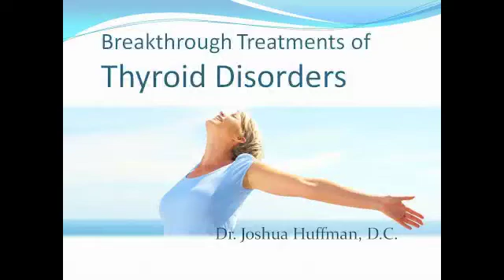Thyroid Relief Part 1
Dr. Huffman's practice focuses on helping patients who suffer from chronic health conditions.  In this video he shares the revolutionary metabolic and brain based methods he uses to help his patients who suffer from hypothyroidism and hashimoto's disease.